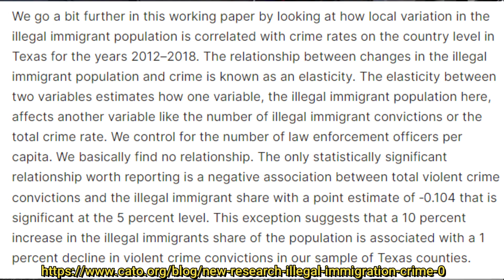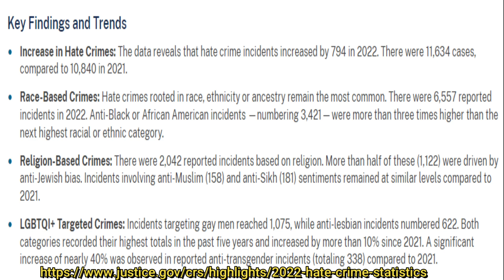Jordan Klepper EXPOSES Trump Supporters!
Join me on Progressive Matters, as I react to this fascinating look back at the people who were considering voting for Trump when he first ran for president. Jordan Klepper takes us on a journey through the minds of those who were intrigued by Trump's promises and bravado, but had yet to make up their minds. With his signature wit and humor, Klepper explores the hopes, fears, and expectations of these potential Trump voters, offering insights into the factors that ultimately led to Trump's victory. This reaction video is a must-see for anyone who wants to understand the motivations behind Trump's initial appeal, and wants to laugh along the way. So, sit back, relax, and get ready to join me as I react to this hilarious and insightful footage that sheds light on the early days of Trump's political rise.

Join the Ginger Army to get access to the Prison Trump, Tantrum Trump and more emojis!

My mic
My camera
My lights